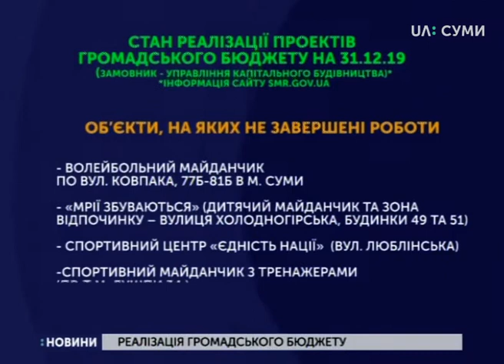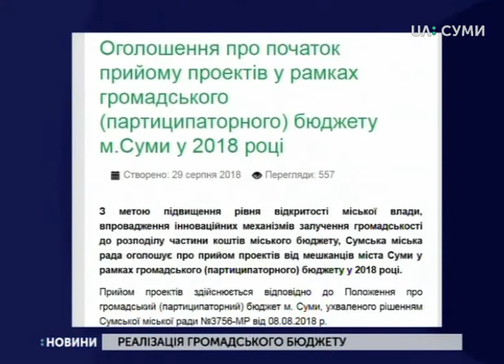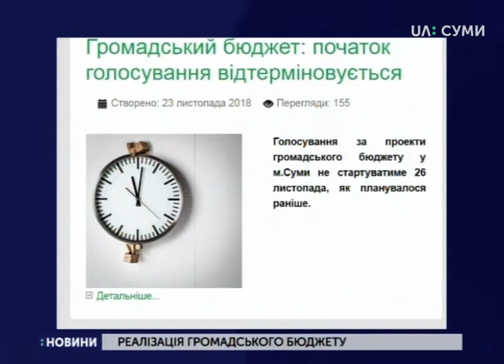У Сумах не оголошують відбір на "Громадський бюджет-2019" через балансоутримувачив